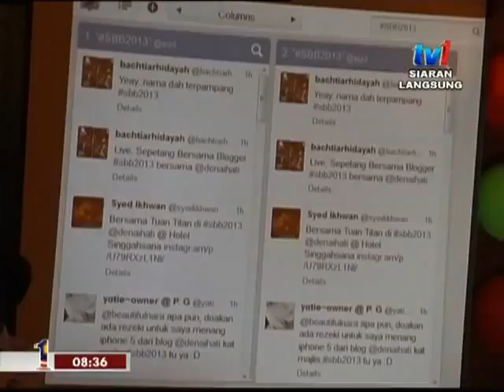Liputan Sepetang Bersama Blogger SBB2013 - RTM1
Liputan event Sepetang Bersama Blogger 2013 anjuran Denaihati Network